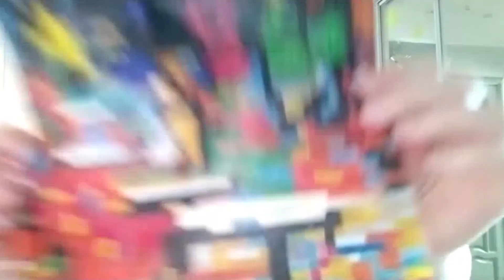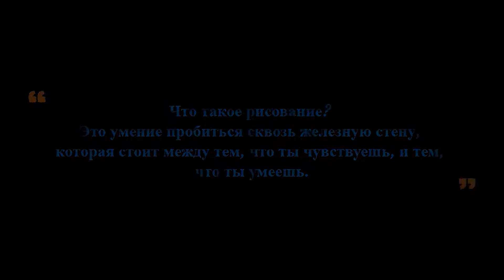МЖД Пиксельный мир 2D